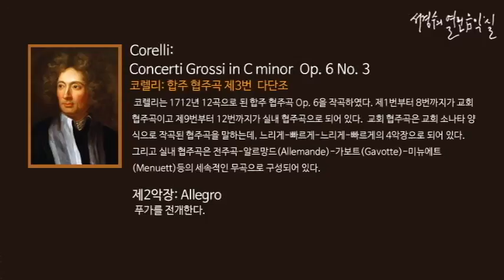Corelli: Concerti Grossi in C minor Op. 6 No. 3 2. Allegro_‘서경수의 열린 음악실’